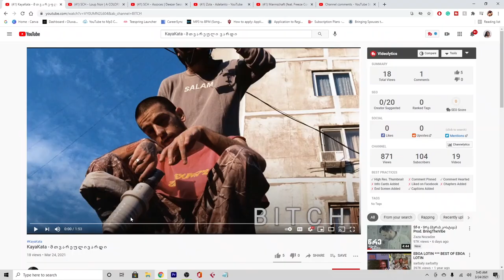KayaKata - მ თ ვ ა რ ე უ ლ ი ვ ა რ დ ი // King Demi Reaction | GEORGIAN RAP REACTION